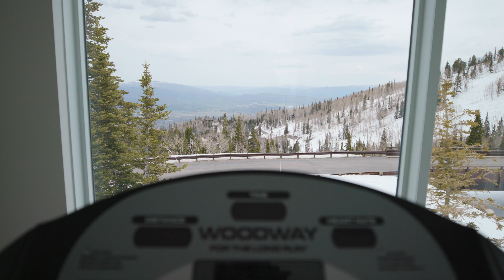Magnificent Modern Architecture With Unobstructed Down Valley Views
Upon entering this dazzling estate through the porte-cochere with incredible blends of steel, wood, and stone, your senses are delighted by the combination of breathtaking panoramic views, unparalleled privacy, perfect ski access, and the precise sophistication of the construction and design. Award-winning architecture and Interior Design Firm Bridgewater Consulting Group perfected their consistent philosophy of marrying design and function with a functional flow that perfectly frames the surrounding landscapes while providing multiple four seasons of outdoor lounges complete with resort-style amenities. The seamless indoor/outdoor concept is executed with a large open area living room anchored by two fireplaces and a wall of folding windows capturing the vistas and leading to the spacious heated deck. Replete with the ultimate comforts for entertaining, the home is equipped for year-round enjoyment with an oxygen refreshing system, gourmet kitchen, wine room, multiple family rooms, two offices, luxurious main level master, bunk room, mother-in-law suite with private kitchen, four guest bedrooms with en-suite bathrooms, gym, sauna, four laundry spaces, and two garages. The master bedroom and a lower level bedroom are oxygenated to lower the altitude equivalent to about 5-6000 feet above sea level. Only 30 minutes from the Salt Lake City International Airport, this modern mountain retreat will provide memorable moments from sunrise to late fireside nights under the Utah canopy of stars.